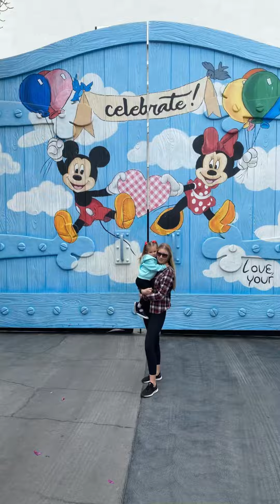Oakleys first Disneyland trip